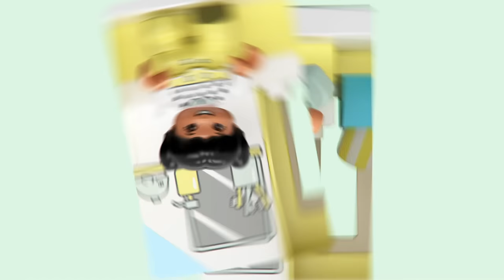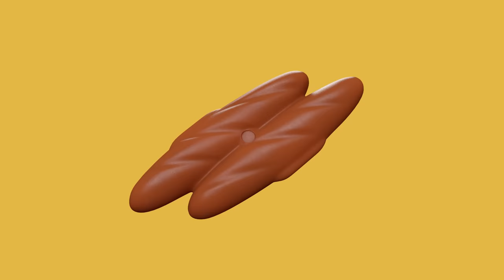Animal Habitats Song + More Nursery Rhymes | 1 HOUR OF LEGO DUPLO | Kids Songs | Cartoon for Kids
All Around the World + more nursery rhymes by LEGO DUPLO.
Welcome to the LEGO® DUPLO® channel!

Join the fun with our new LEGO DUPLO channel, a world where your favorite LEGO DUPLO characters sing popular nursery rhymes that are loved by children and their parents all around the world. Including classics such as Wheels on the Bus, Itsy Bitsy Spider and Twinkle Twinkle Little Star.

With multiple episodes released per week, our LEGO DUPLO channel teaches early life skills, strengthens the bond with parents through song and stimulates vocabulary and memory.

00:00 Animal Habitats Song
02:29 All Kinds of Trucks
04:51 Happy Halloween - Who Will You Be?
06:53 Happy Birthday
08:59 Construction
11:22 Wheels on the Bus
14:17 Travel Buddy
16:23 Happy Halloween - Who Will You Be?
18:25 Happy Birthday
20:53 Frère Jacques (Brother John)
22:45 Animal Care
25:10 Winter Wonderland Adventure
27:31 Hometown Heroes
29:59 My Favorite Color
32:36 Space Travel
35:05 Rain Rain Go Away
37:24 Old MacDonald Had a Farm
40:32 Bath Time Song
42:00 Animal Care
44:25 Potty Song
46:45 Itsy Bitsy Spider
48:38 Five Little Monkeys
50:56 Animal Habitats
53:22 Construction
55:57 A Friend Like You
58:24 Head, Shoulders, Knees, and Toes
1:00:43 All Around the World
1:03:23 Number Train
1:05:58 Time to Travel
1:08:03 Humpty Dumpty
1:10:12 1,2,3 Delivery!
1:12:16 Winter Wonderland Adventure
1:14:37 This is the Way We
1:17:20 All Aboard the Train Song
1:20:00 Space Travel
1:22:30 Hometown Heroes [Dance Remix]